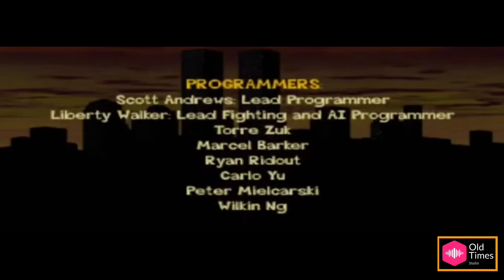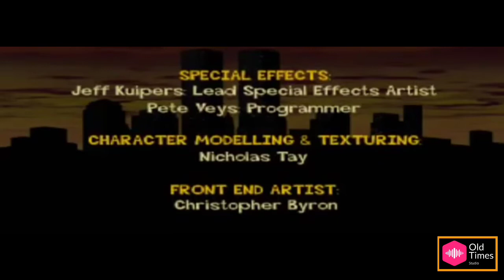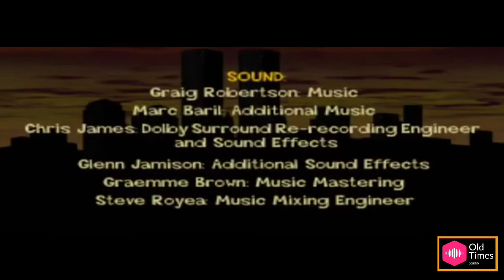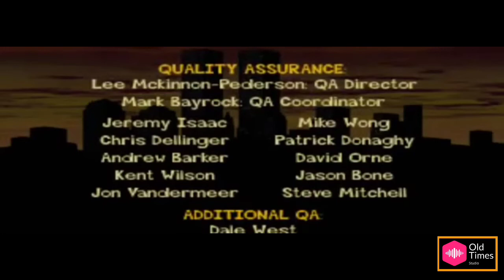Jackie Chan Stuntmaster #5 FACTORY (LAST CHAPTER)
titled Jackie Chan's Stuntmaster in PAL's in-game menu, is a beat 'em up platform video game developed by Radical Entertainment and published by Midway Home Entertainment for the PlayStation.[1]

It is based on the actor and martial artist, Jackie Chan, whom the player gets in the shoes of, fighting his way past numerous villains in different locations across the New York City.
Jackie's grandfather (Fredrick) has been kidnapped and Jackie needs to get him back. This means fighting his way through New York City to get to him. Jackie also faces a number of different challenges in which the player must use a combination of moves to succeed. The game boasts 15 fully 3D levels with different environmental obstacles to cross.
Developer(s) Radical Entertainment
Publisher(s)
NA: Midway Home Entertainment
EU: SCEE
Producer(s)
Iain Ross
Stacy Allyn Hendrickson
Kirsten Forbes
Designer(s) Galan Akin
Programmer(s) Scott Andrews
Artist(s) Rick Stringfellow
Writer(s)
Rick Hohn
Richard Side
Gary Fisher
Composer(s) Graig Robertson
Platform(s) PlayStation
Release
NA: 28 March 2000
UK: 15 December 2000
Genre(s) Beat 'em up, platform
Mode(s) Single-player